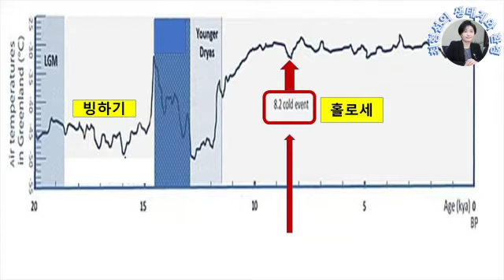도고랜드를 덮친 쓰나미: 쓰나미 원인과 그 결과